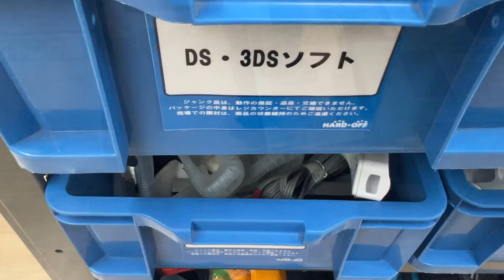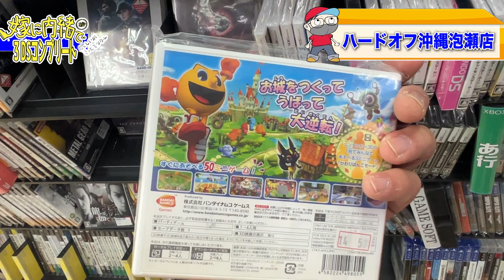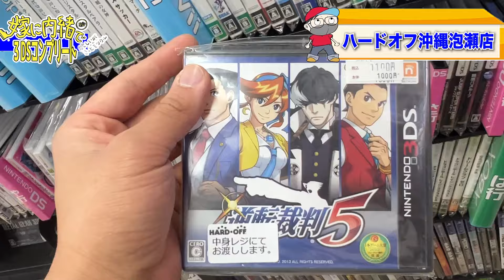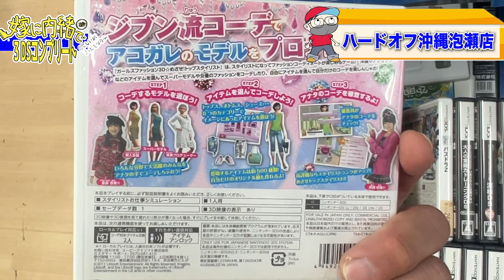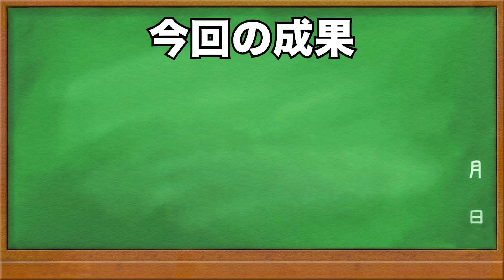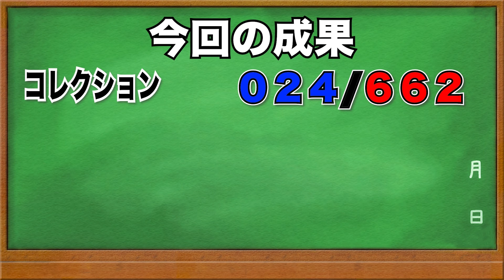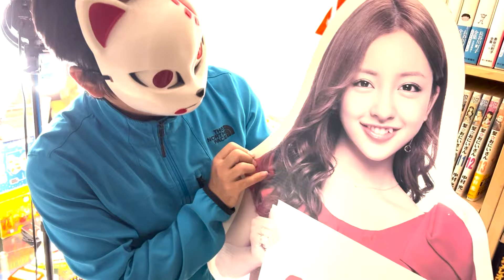【３DS コンプリートの道】青箱の中からあのアイドルを発見⁉️